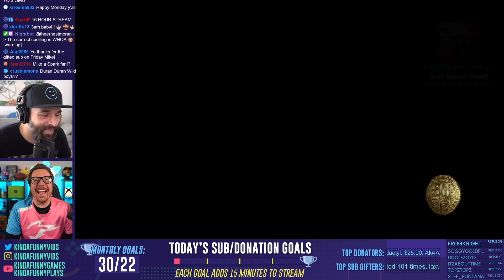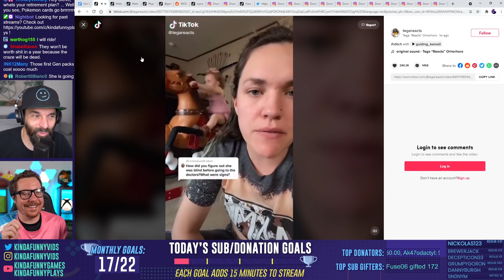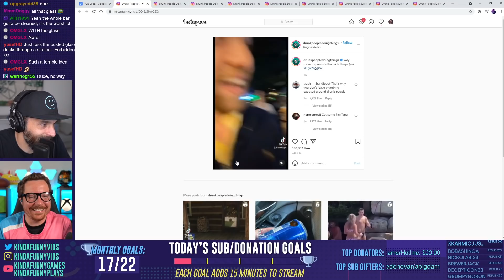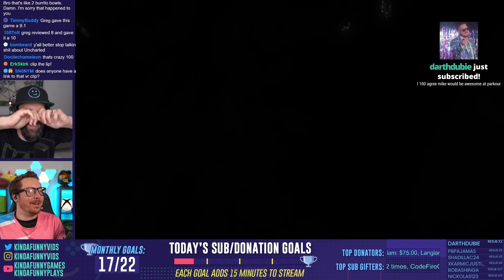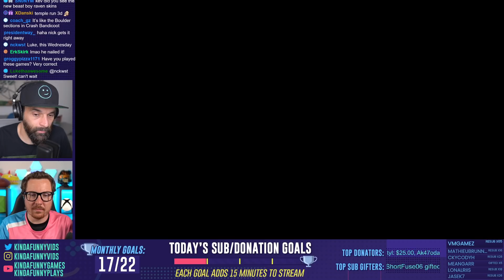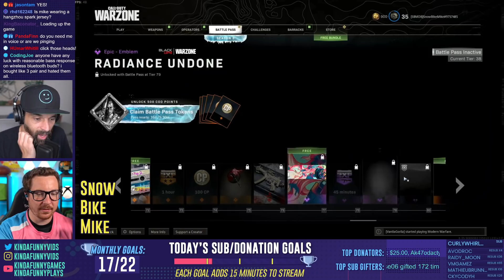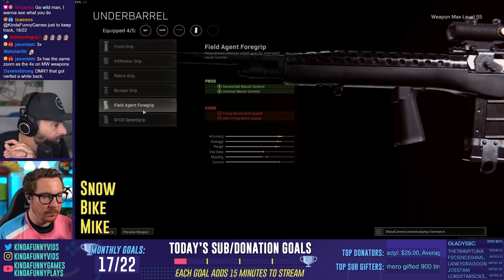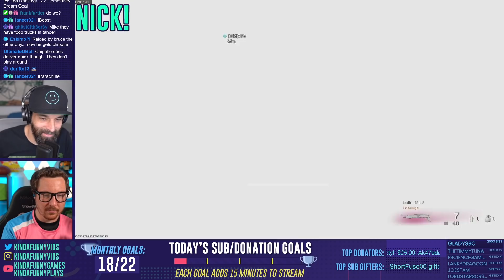Nick's Uncharted Journey! (Part 3)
Nick Scarpino is back on his Uncharted journey with Nathan Drake and the crew. After some Monday Fun Clipz he jumps back into the action as he crosses past the halfway point and heads towards the final chapters of the game! Will he like his journey or will he continue to feed his need to get wins in Warzone!